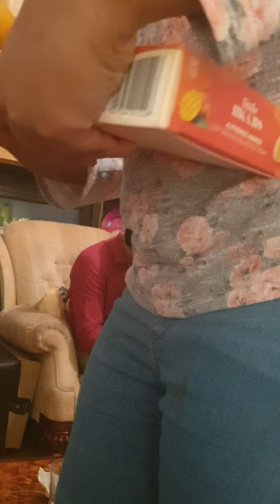30 March 2021(4)